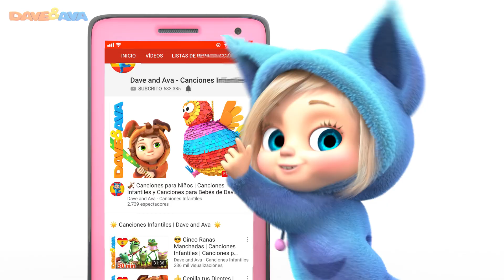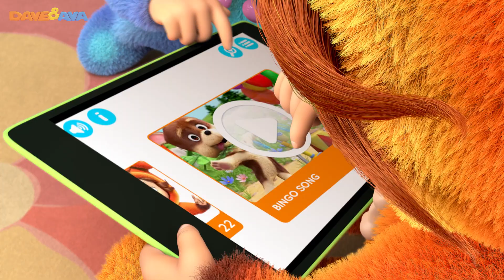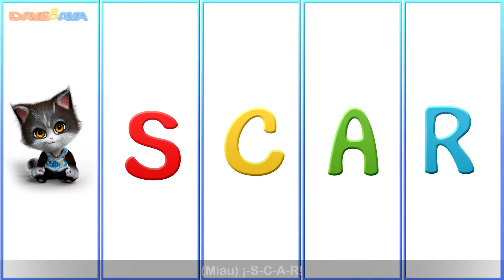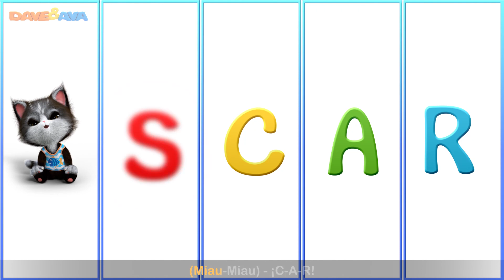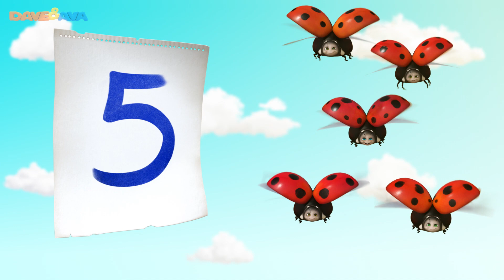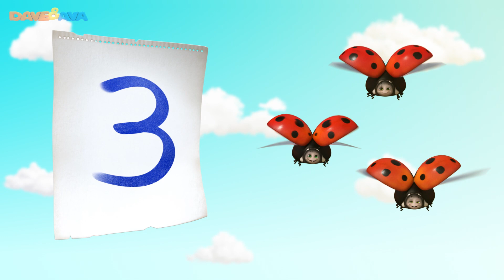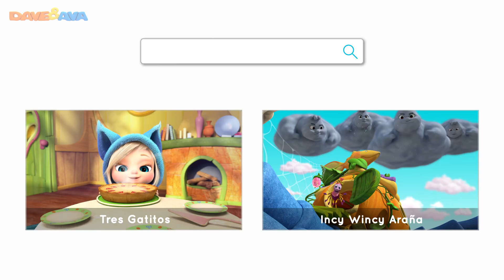🙃 Este Сerdito y Más Canciones Infantiles | Videos para Niños | Dave and Ava en Español 🙃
📲Descargar Dave and Ava app Android y app iOS ​​ Descargar Dave and Ava app Android y app iOS
Este Сerdito y más canciones infantiles de Dave and Ava en Español.

Acompaña a Dave y Ava a aprender y jugar en la selva, a conocer algunos animales salvajes, aprender con cinco mariquitas, tiernos gatitos y otros amiguitos de la granja. Estas canciones infantiles ayudan a que tus hijos aprendan a contar hasta cinco, conozcan muchos animales y más. ¡Disfruta del DaveAndAvaTime!

00:00 Este Сerdito
02:52 Salta un Poco, Brinca un Poco
06:03 La Canción de OSCAR
09:15 Cepilla tus Dientes
11:41 Allá en la Selva
13:37 Ava, Ava – Sí, Mamá
16:28 Cinco Mariquitas
20:44 Conejitos Dormilones
22:49 En la Bahía Parte 1
25:07 La Vaca de Don José
27:31 Cinco Ranas Manchadas